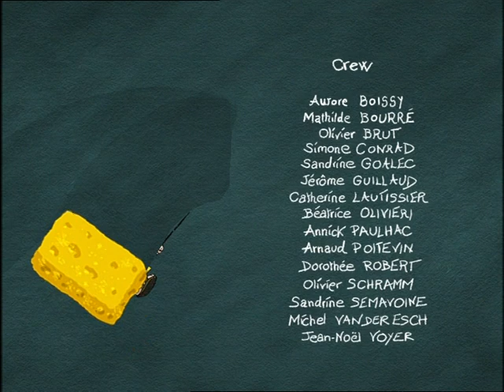Martin Morning - S01E01 - Mighty Dragon Martin (English)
Episode 1 of Martin Morning in English.
Title text in German as this was sourced from a German copy.